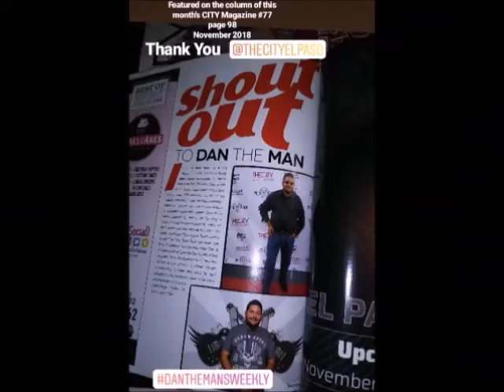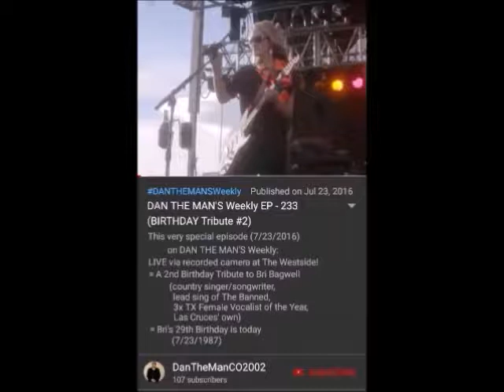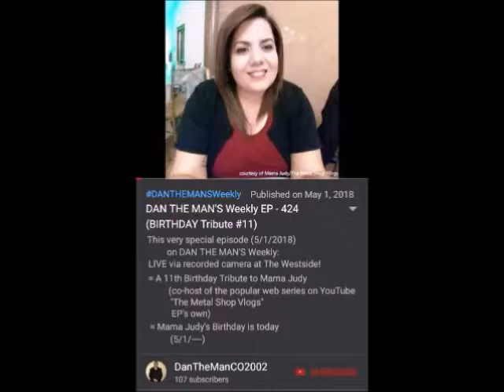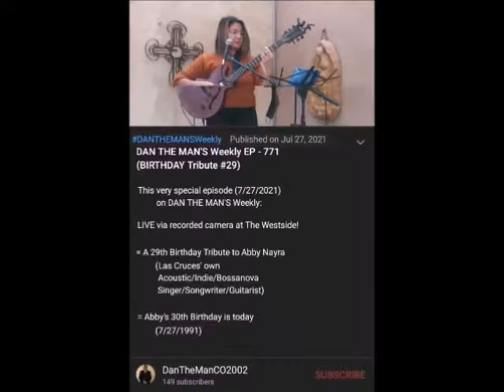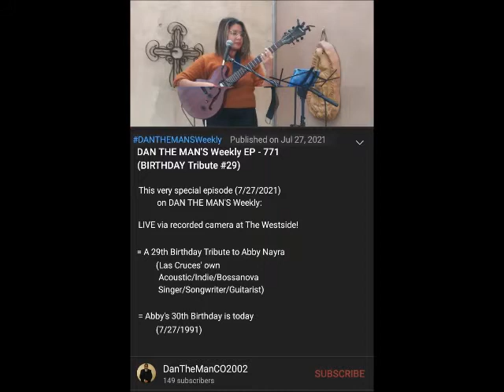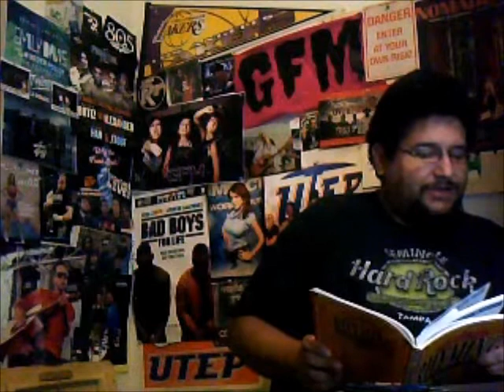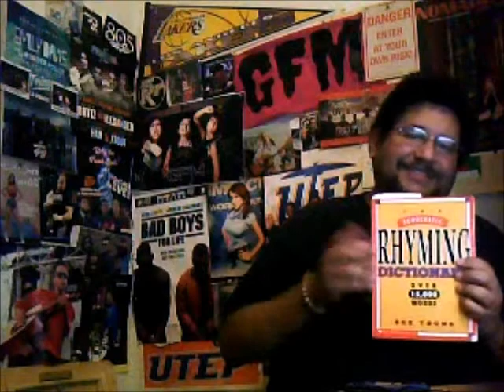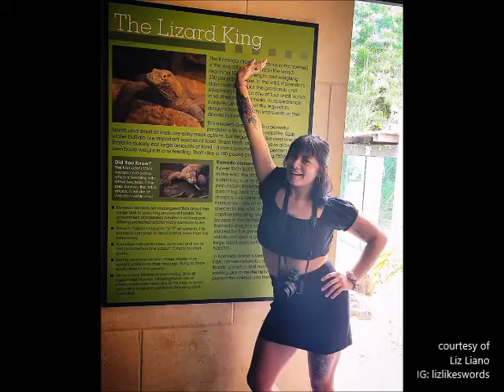DAN THE MAN'S Weekly EP - 781 (BIRTHDAY Tribute #31)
= A 31th Birthday Tribute to Liz Liano a.k.a. The Lizard King (ElPaso's/Las Cruces' own Poet/Author/Writer)

= This video has been edited for time limit

= Liz's Birthday is today (9/1/ )

  - BWOMS: Old Sheep Dog Brewery (Central EP)
       - Recorded Thursday, August 26, 2021
= List of poetry I performed
  - PART 1 - "Poetry to Lizard King"
  - PART 2 - "Elizabeth "Liz" Ann a.k.a. The Lizard King (one of my birthday poems on Facebook)"

= VIDEO Birthday Shoutouts to Courtney from (in video by order)
 - Erika Tilley a.k.a. KHAN RUSS FYAH
 - Denise DEE Saenz
 - Christina Ponce Diaz
 - Anthony Austin Brown
 - Sha Rita Gonzalez
 - Otis Hicks
 - Zeke Carter
 - Hayden Brundle
 - Lando VC
 - Anthony Ryan
 - Christopher "Masters" Serrano
 - Kit Wren
 - Celia Aguilar
 - Lee MS
 - Elemental the musician
 - Kemlyn Tan Bappe
 - Gibel Maiylor
 - Denzel "60 Saint" Applewhite
 - Juan Granados a.k.a. Sundance Kid
 - Angel Bell
 - Wizzy Get Em
 - Valentin Sandoval
 - Zack Welsh a.k.a. Mr. Nobody
 - Daniel Rivera from Golden Groove
 - Mikey Stampede
 - Joe Pete of KLAQ
 - Ricky & Emily Luna (August Aventura)
 - Damian Wyldes
 - CT Rivers
 - Maggie, LuLu, & CJ of GFM Band
BIRTHDAY Tribute Alumni's
 - Richie BWOMS #27
 - Chang of 306/10 Sec Pistol/9INE MG #26
 - Lizzie Martinez #20 w/ Shane
 - Nicole Osborn #19
 - Jennifer Han #12
 - Bri Bagwell #2

MESSAGE from
 - Abby Nayra #29
 - Jeni Robins #22
 - Daisy Blue #16
 - Adrian Bautista
 - Dallas David Ochoa
 - Travis James Manning
 - Era Snow
 - Steven Puga
 - Chauncey Low
 - Julian Alexander
 - The Iveys
 - Raquel mADRIGAL
 - "Ed Poetastic" Foreman
 - Tricia De Jesus Gutierrez a.k.a. Phynne Belle
 - Elizabeth Sophia Strauss
 - Nick Paleologos
 - Matthew Marroquin
 - Paul LaTorre a.k.a. Paul Con Queso
 - Gina Antonia
 - Cassie HP
 - Elemental The Poet
 - Marissa Prada
 - Robin Schofield
 - Donna Snyder

YouTube: (BWOMS Fresh Cuts: The Lizard King - "Where The Lights Never Seem To Go Out"

 - series is featured on KCOS 13 PBS every Saturday night
   - For more info on 306 Sessions Concert Series: